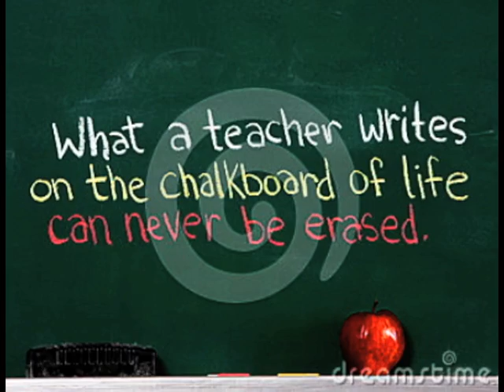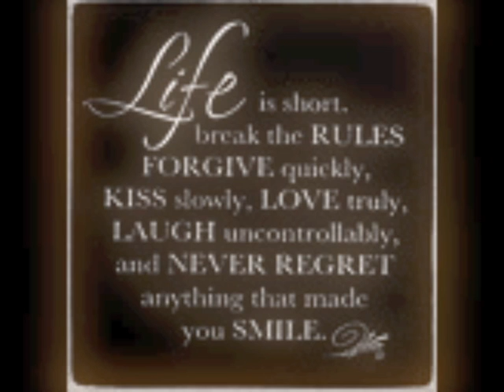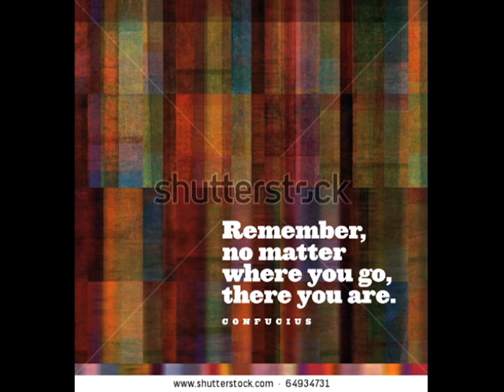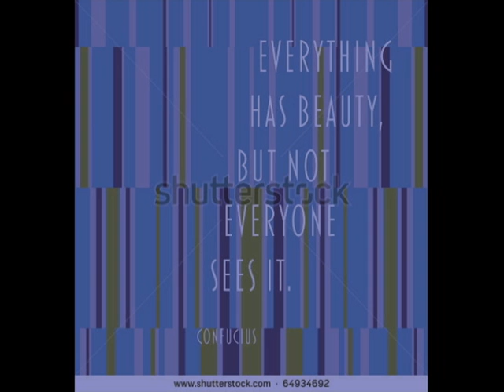Inspiration-Lori Nebo feat Paul Von Thadden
An original Jazz, Gospel, Pop song written, recorded by lyrics and melody by Lori Nebo & musical arrangement Paul Von Thadden, inspirational slide pictures! I wrote this song to god:) and my kids!